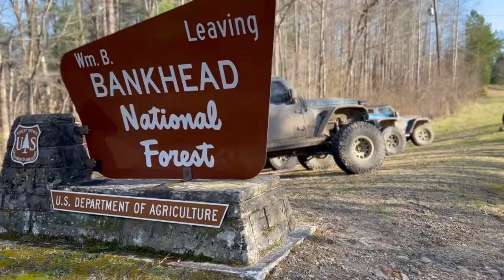Bankhead National Forrest Jeep Trip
Join us as three groups of strangers meetup to explore the William B Bankhead National Forrest in Northern Alabama.

If you’d like the Gaia GPS files for our routes and waypoints for the waterfalls check this out